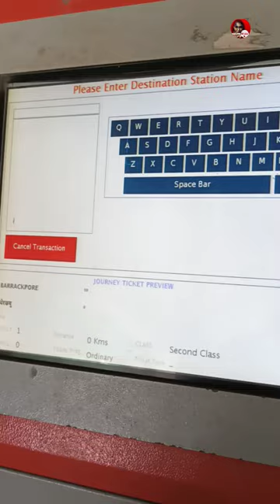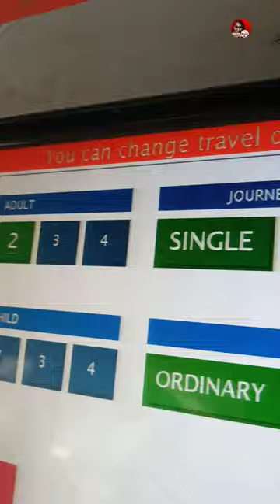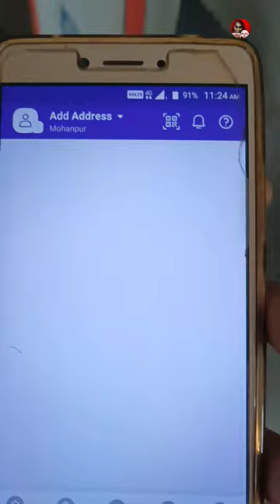How to book train ticket by atvm l automatic ticket vending machine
How to book train ticket by atvm l automatic ticket vending machine use
ভেন্ডিং মেশিনে কিভাবে টিকিট কাটবেন